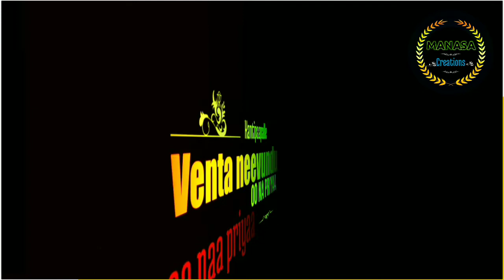Ee tharam illalu song lyrics // WhatsApp status Telugu//love lyrical